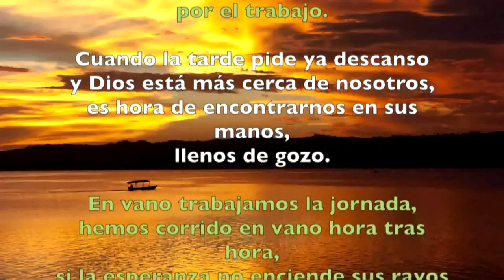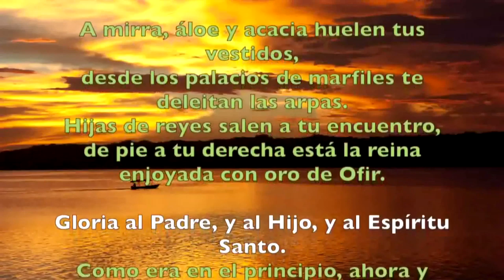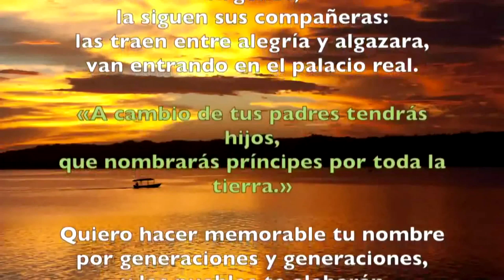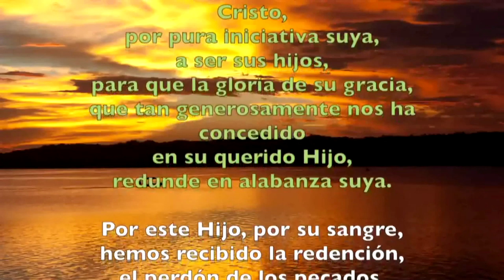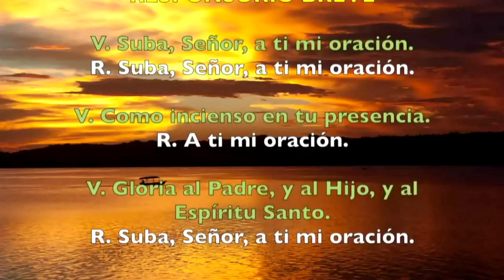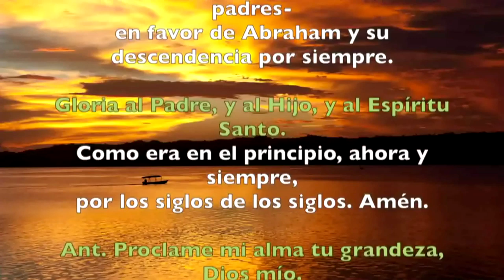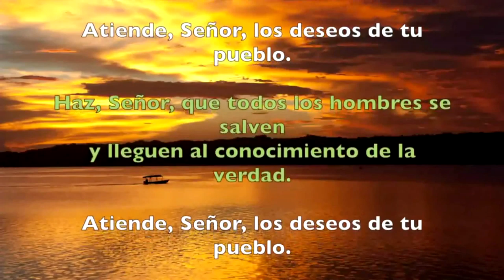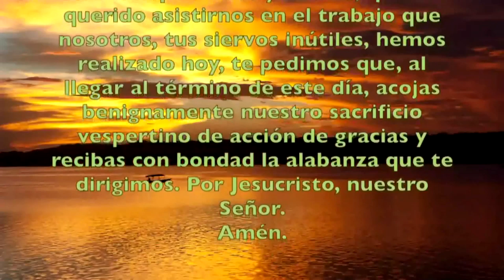Oración de la tarde (Vísperas), LUNES XVIII semana T. Ordinario | Padre Sam